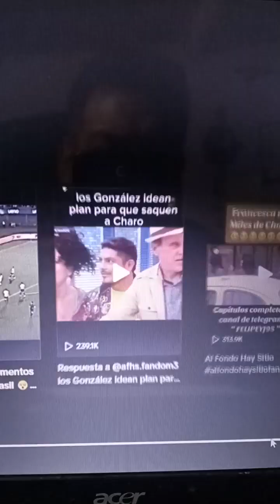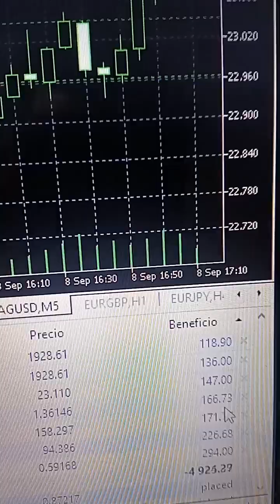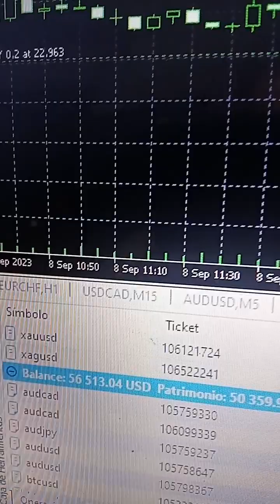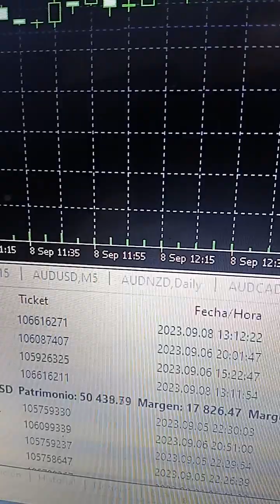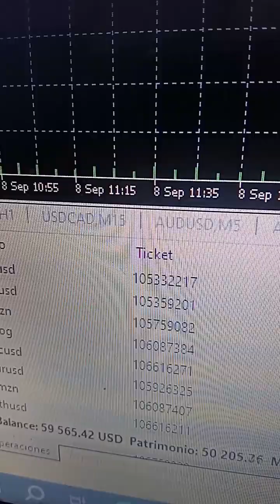FOREX PARA HOMBRES FUERTES VALIENTES,, Es el Negocio MAS RENTABLE, Hoy cuenta fondeada , 10 mil S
inscripcion EN LA WEB FOREX:.. USA CUALQUIER ENLACE .para asi poder apoyarte y dirigirte a que ganes a seguridad en forex.
En este Video hemos cargado Nuestra Cuenta Fondeada con 50 mil dolares.. y en minutos llegamos casi 60 mil dolares.. Pero en la cuenta fondeada hay algo que no te dicen:
😍REALIZANDO Y disfrutando de las FINANZAS MAS VELOCES .al segundo miles de dólares puedes ya ganar. SIN VENTAS.. SIN horarios. sin invitar a nadie.. sin extraer dinero a nadie..etc.. NO PUEDE HABER ALGO MEJOR QUE LO SUPERE. todo está en la voluntad de cada uno..🙂🏋💪🥂